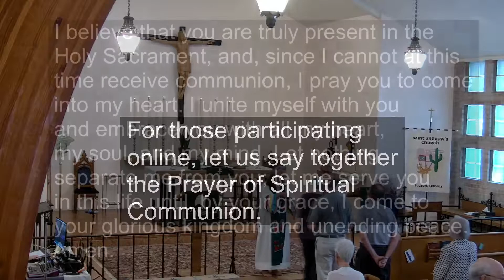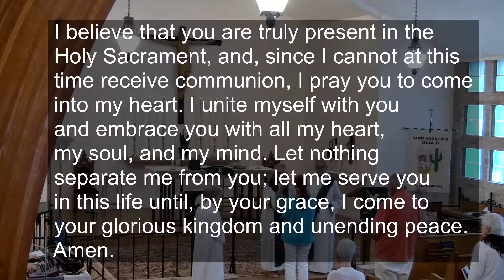Sunday Worship Proper 22